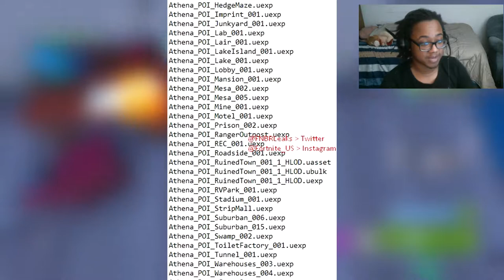FORTNITE SEASON 5 Theories/Predictions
Just a quick rundown on possible things happening in Season 5
Cowboys, Romans,Pirates all under a historic theme
Smack the like button if you wanna sleep on a panda
and i want you guys in BearrSquad so Rocket punch that like button